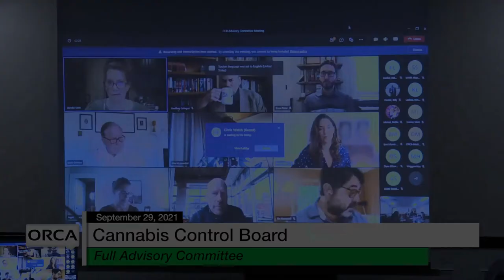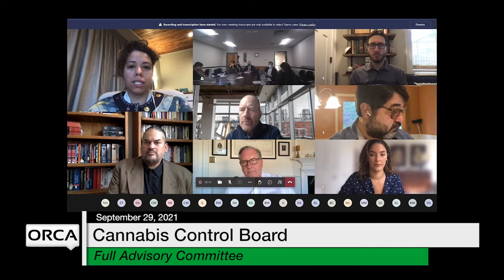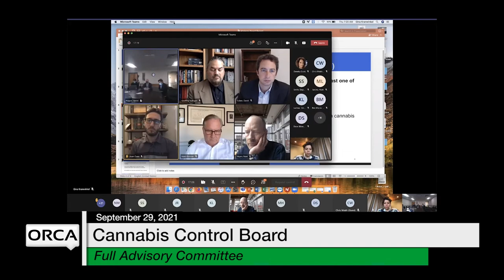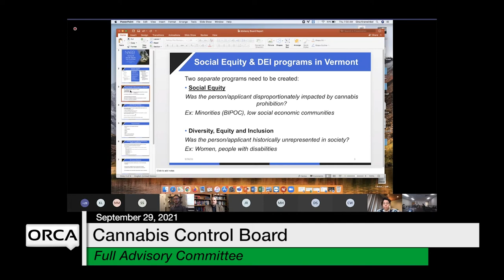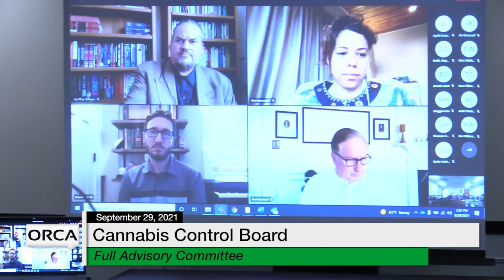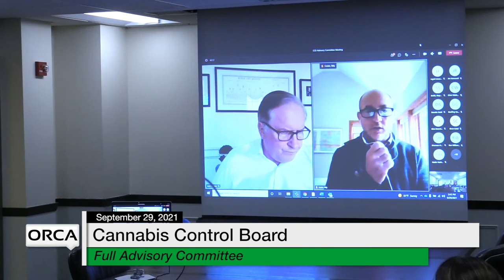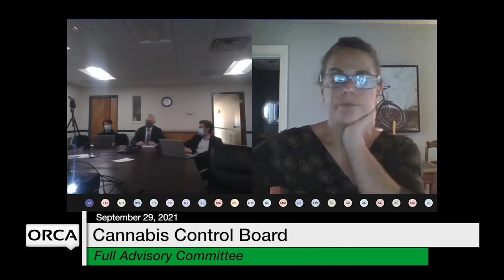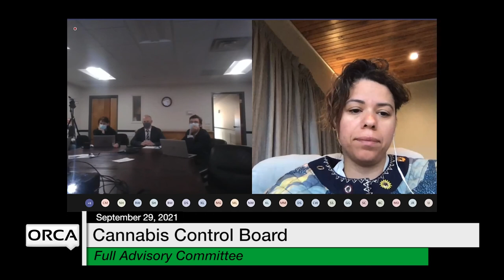Cannabis Control Board - Advisory Committee September 29, 2021